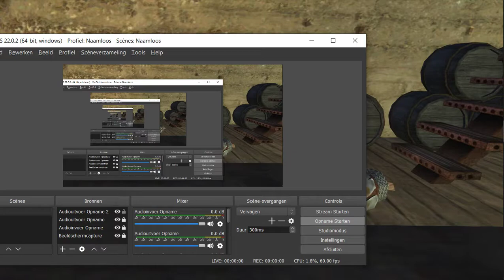Kenshi Kay Nash is that all you can eat !?